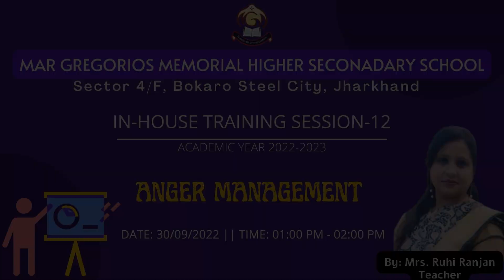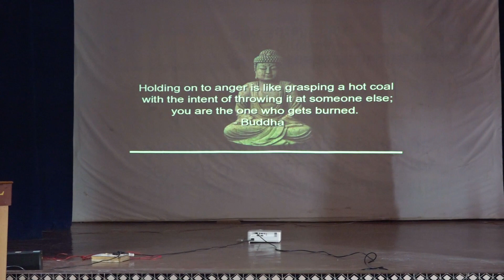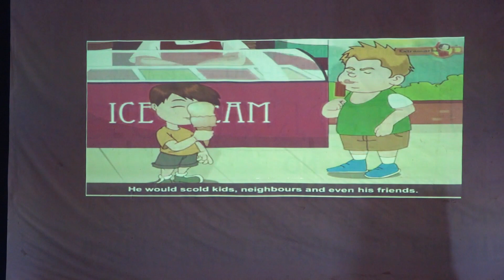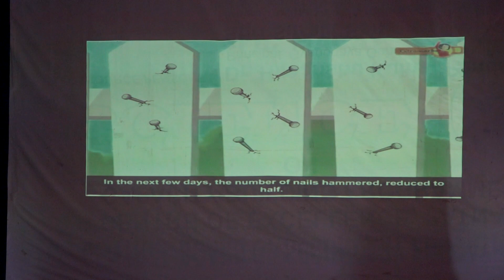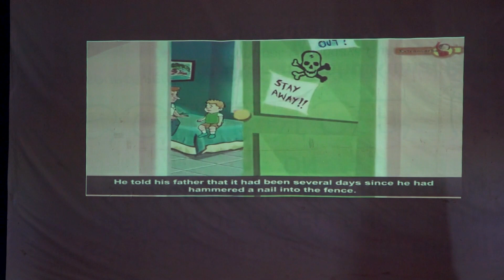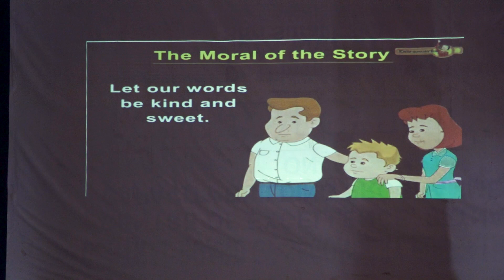In-House Training-12 | Anger Management | Date:30/09/2022 | by Mrs. Ruhi Ranjan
In-House training session for teachers.